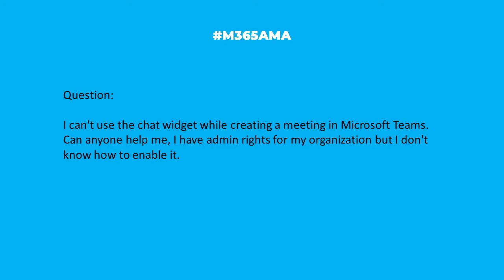M365AMA Why can't I chat while creating a Teams meeting?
In this episode, the M365AMA panel discusses the following community question

“I can't use the chat widget while creating a meeting in Microsoft Teams. Can anyone help me, I have admin rights for my organization but I don't know how to enable it."